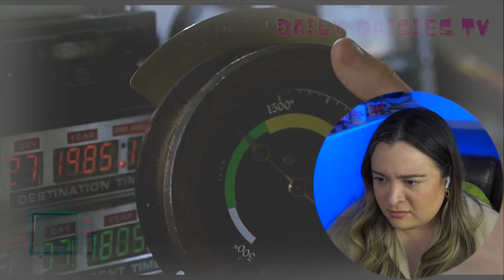The Wild West Meets Time Travel?! | Back to the Future III Reaction!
🚀 Travel back in time with me as we complete the epic trilogy! Join me, Daisy, for my reaction to the classic film Back to the Future III (1990). Let’s ride along with Marty McFly and Doc Brown as they journey to the Old West and face new adventures!

🙋♀️ ABOUT ME:
I'm Daisy, the face behind Daily Daisies TV! Ever feel like you're the last one to get the joke, or the only one not in on the epic story everyone's talking about? That was me—until now. I'm catching up on the world of TV and movies, one reaction at a time. Join me for the fun, the tears, and the "OMG" moments, all served up daily(ish)!

🎬 CHAPTERS:
00:00 - Reaction Preview
00:07 - Intro Chat
02:37 - Reaction Starts
45:05 - Post-Movie Discussion

✍️ About Back to the Future III (1990):
Travel back in time for an exhilarating adventure with Marty McFly and Doc Brown in "Back to the Future III." In this final installment of the iconic trilogy, Marty journeys to the Old West of 1885 to rescue Doc. Together, they face perilous challenges, including a showdown with the notorious outlaw Buford "Mad Dog" Tannen. Experience the thrilling blend of action, humor, and heart as Marty and Doc navigate the wild frontier to ensure a safe return to the future!